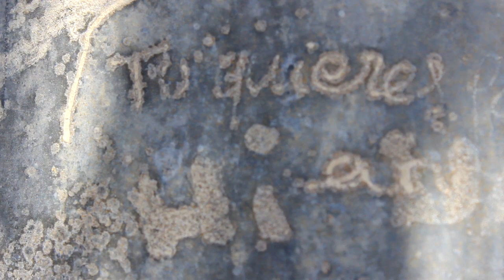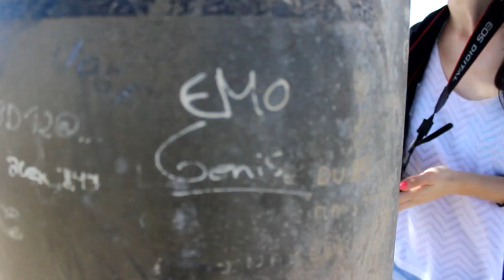Cómo hacer ARTE | LittleYOLworld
Quiero ser artista hasta en el baño

Más sitios donde me puedes encontrar, ¡pásate a saludar y me harás súper feliz!